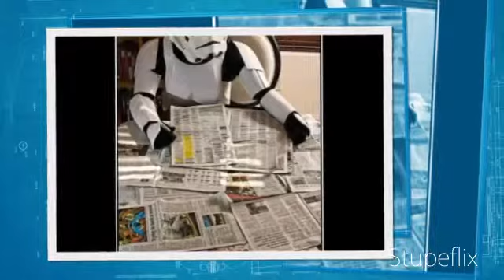Held In Contempt Rough Draft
Just a quick vid i did to test out this youtube app.  The song is one that im currently working on so let me know what you think.   Gear used is: Ibanez rg320dx, Line 6 X3 Live, Presonus FP10, Reaper, Planet Waves, Monster Cable, Jim Dunlop Nylon 1.0 mm picCreated using the Stupeflix Youtube App